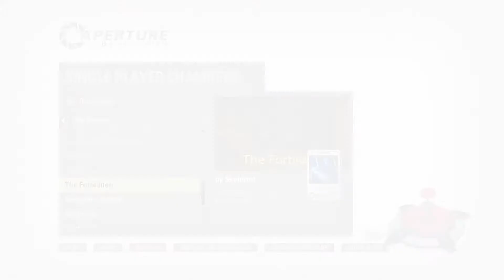Portal 2 Workshop - Verteron 2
Thanks to Skyferret for the chamber.
Portal 2 is the second game in the Portal series by Valve. After the events of Portal, Chell was taken back into Aperture Laboratories by a Party Escort Bot and placed in suspended animation by employee Doug Rattmann, who used graffiti to communicate with Chell in Portal. By the time the second game starts, Chell has been in suspended animation for who knows how long and the complex is on the verge of destruction. Wheatley, a personality core, helps Chell attempt to escape through the test chambers from Portal, but in the process, they accidentally awaken a dormant GLaDOS who separates the duo and rebuilds the complex.